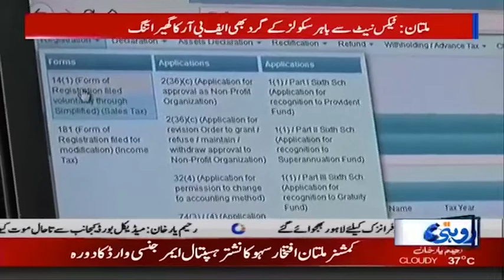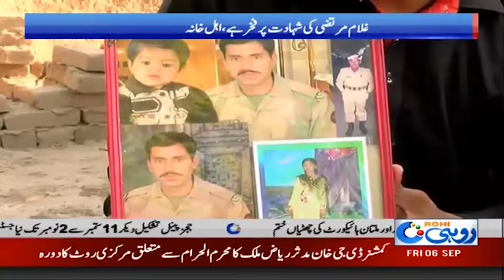News Bulletin | 12:00am | 6 Sep 2019 | Rohi